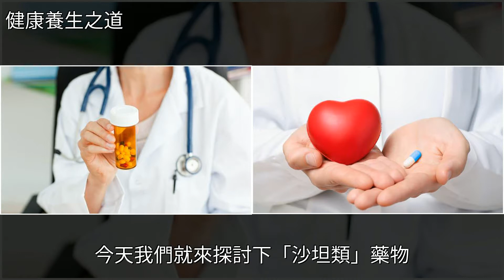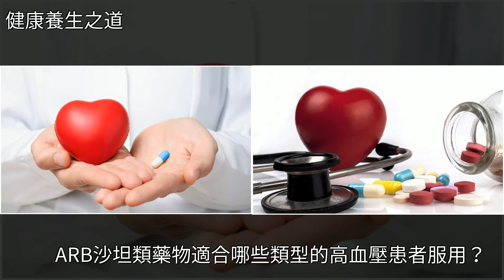ARB沙坦類降壓藥，最適合這6類人服用，快來了解收藏吧，[健康養生之道]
ARB沙坦類降壓藥，最適合這6類人服用，快來了解收藏吧 [健康養生之道]藥品,高血壓,痛風,糖尿病,低血壓ARB沙坦類降壓藥，最適合這6類人服用，快來了解收藏吧 [健康養生之道]藥品 高血壓 痛風 糖尿病 低血壓